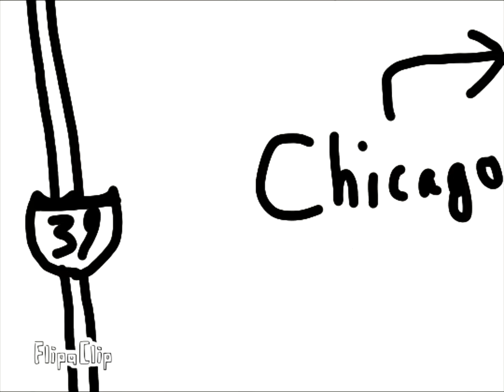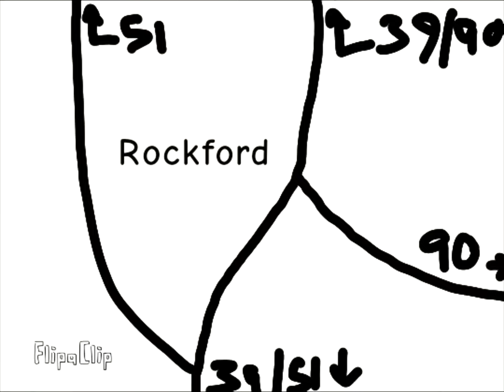(OLD) Interstate 39 - The Interstate Series: Episode 2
Interstates: S1 E2
RD: 8/3/22
Length: 3:16